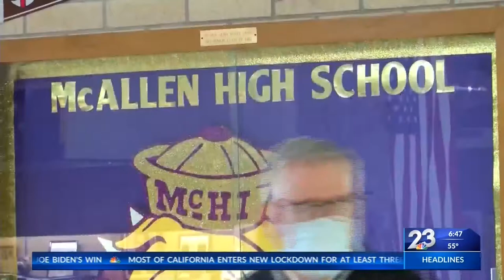McAllen High School Mariachi sweeps competition